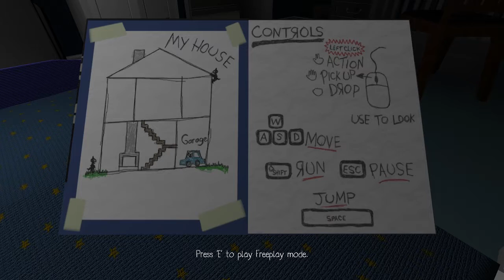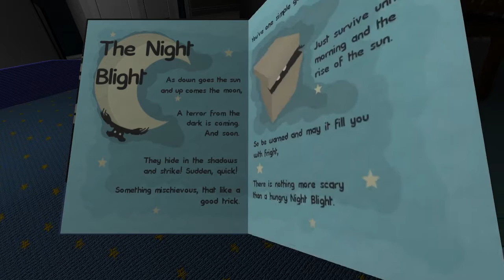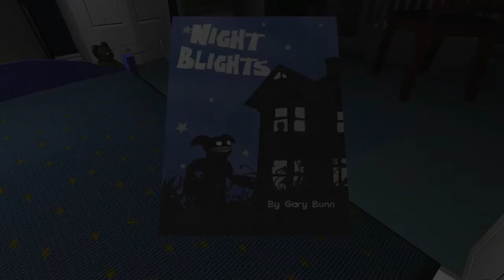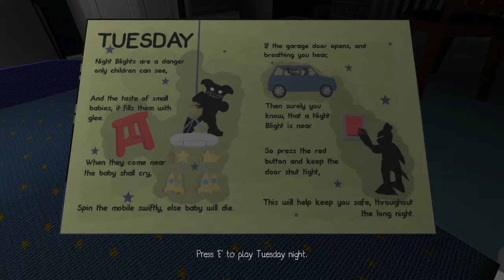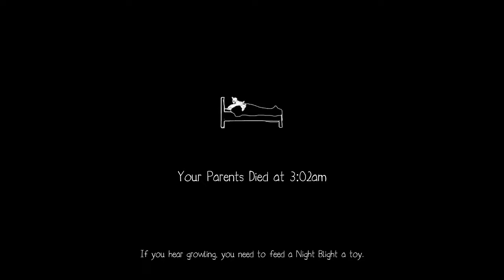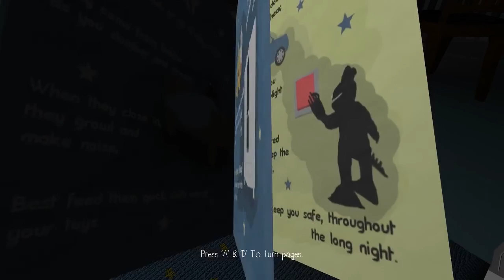Basement Quality TFTB2015 - Night Blights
Pat, Nathan, and Taha keep our family from dying by feeding monsters our toys.

One of the best indie horror games we've ever played